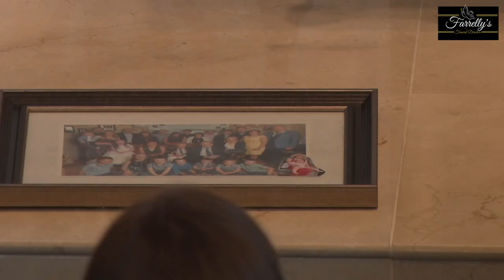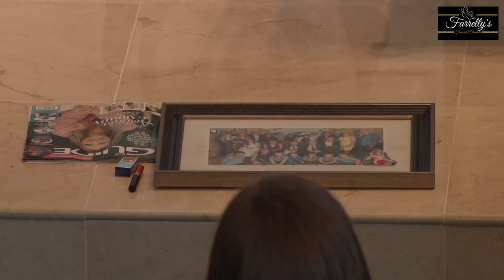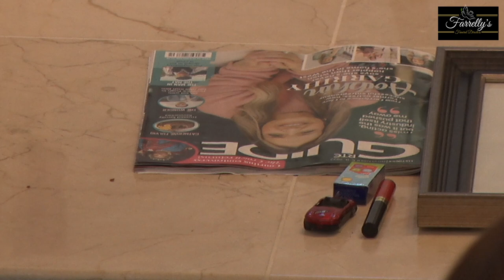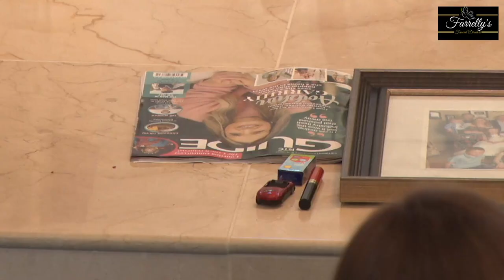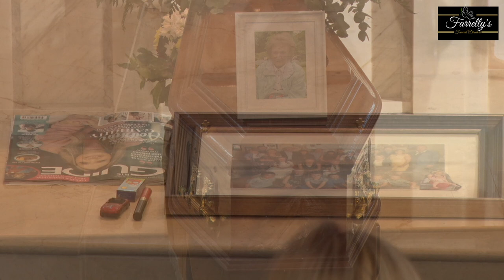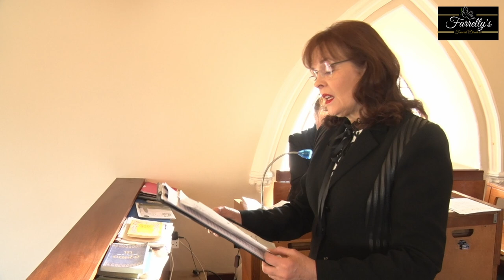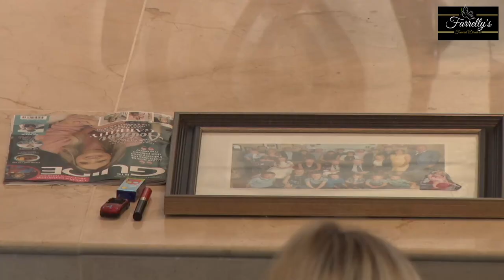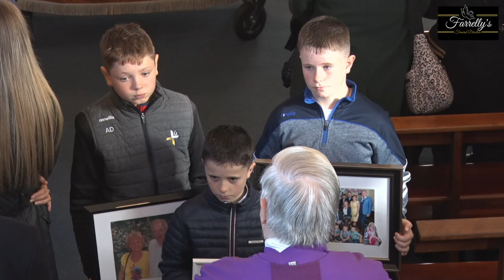Josephine (Josie) Durnin (née Meade) RIP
Formerly Barnwellstown, Lobinstown, Co. Meath.

Peacefully at her home surrounded by her loving family.

Predeceased by her devoted loving husband Matt on 27th December, 2021.

Josephine will be very sadly missed by her loving sons Ivor, Philip, James and Brendan, daughters Joan and Róisin, her thirteen grandchildren, daughters-in-law Theresa, Maria, Denise and Lisa-Jane, sons-in-law Noel and Shane, sisters Ena, Nancy and Tess, brothers Philip and John, brothers-in-law, sisters-in-law, nieces, nephews, relatives and friends.

May Josephine Rest in Peace